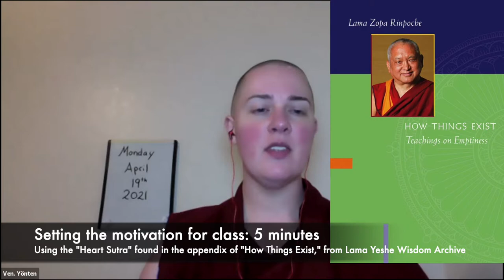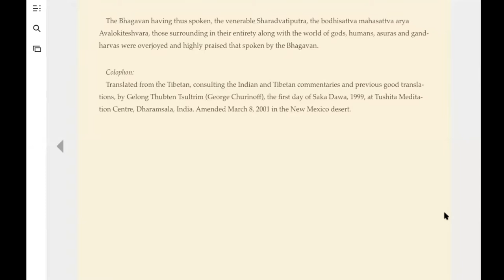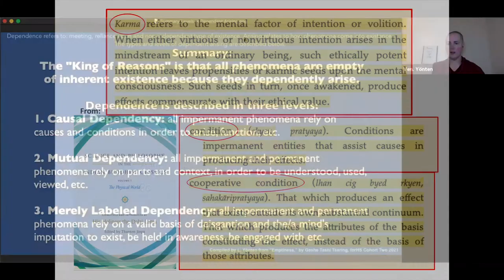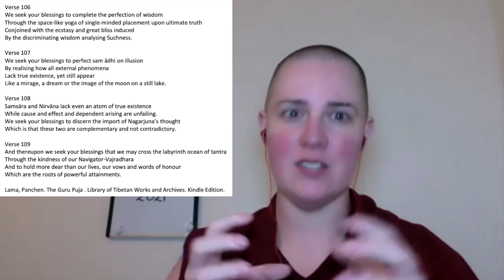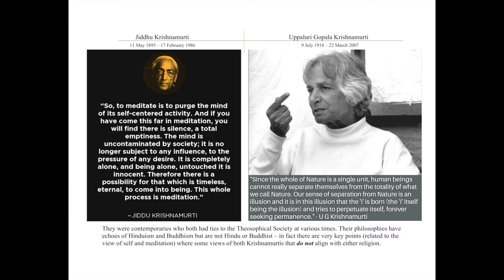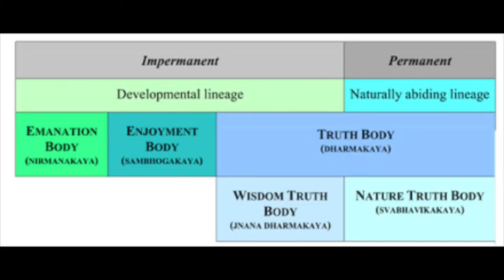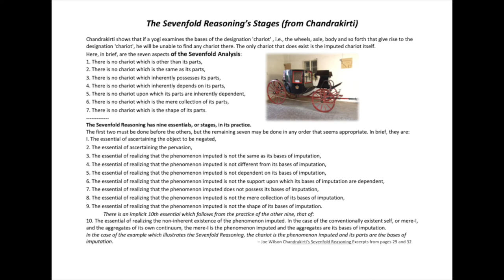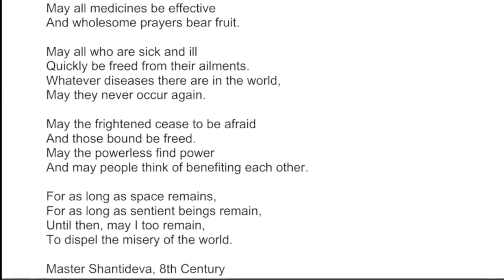11_C2_April 19_Levels of Dependency Discussion_Tenets and Dependent Arising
Recorded live, April 19, 2021 for the Human Spirit: Buddhist Psychoanalytic Training Program based in Lod, Israel. This is class is called “Cohort Two,” and is in their third year of a seven year course.

Weeks One and Two Assigned Reading:

pages 80-83